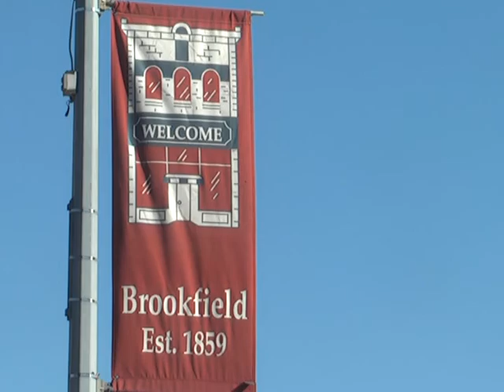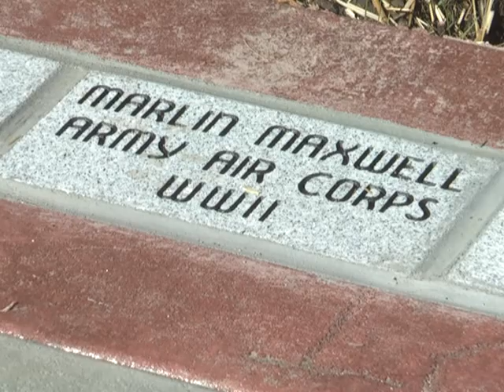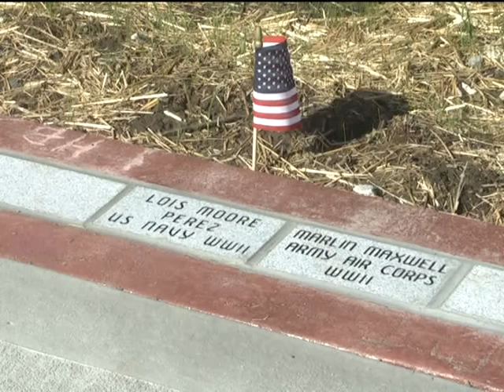Brookfield residents rally to revitalize their town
Brookfield, Mo -- Many rural communities have it tough, but the residents of Brookfield are doing everything they can to revitalize their town.